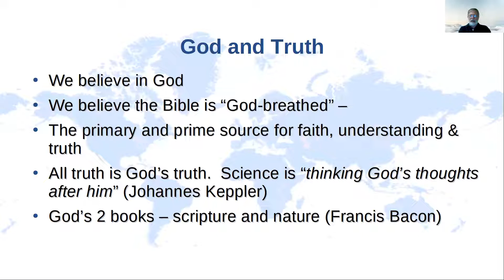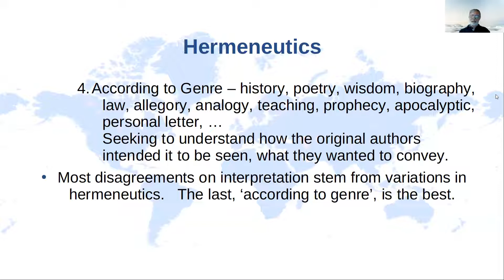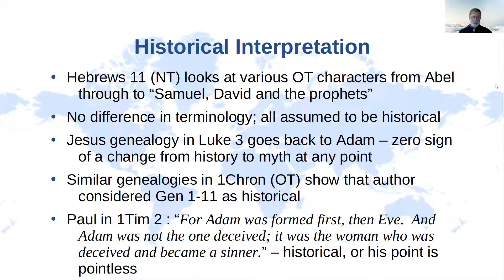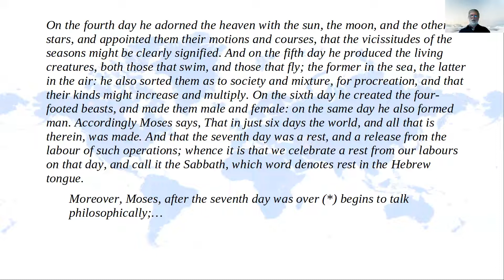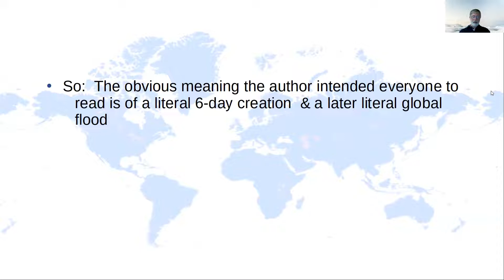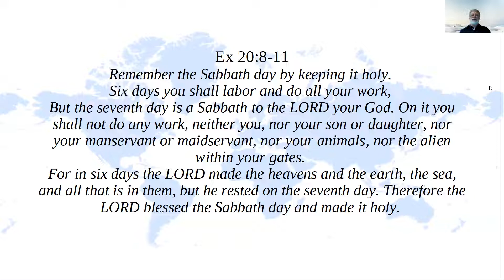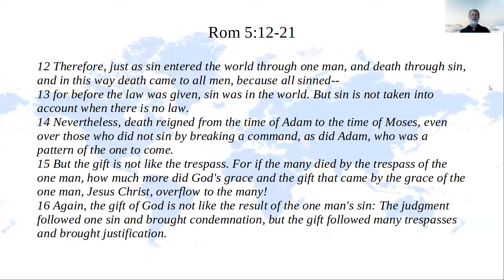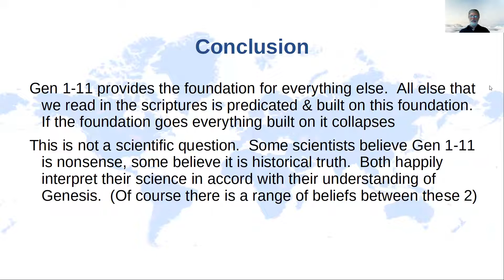“Biblical arguments for a young earth”, by Brian Schroeder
Christians are a “house divided” on the meaning of the six days in Genesis 1, the age of the earth, and how much truth there is in evolutionary theory. This year, we are paying particular attention to these topics and are allowing speakers to present and argue for their views. On the 21st of April, Brian Schroeder spoke on “Biblical arguments for a young earth”.

Brian Schroeder is a Reasonable Faith committee member. He has BSc and BA degrees from Adelaide University (Computer Science, Physics, Mathematics), and an MA in Theology.